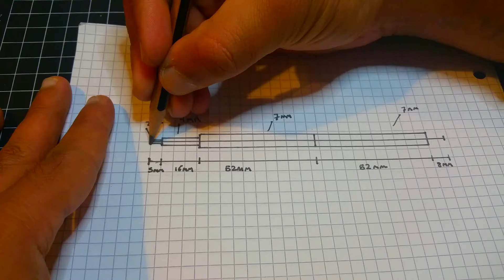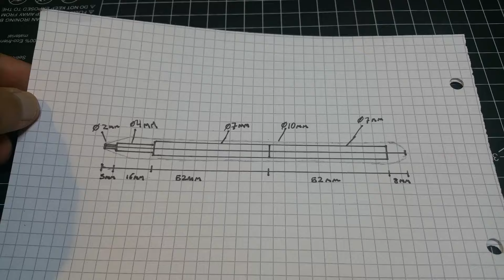Hand Carved Wooden Pen - No Lathe Pen Challenge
I recently decided to learn how to carve wood and this is basically my second attempt at a real project. It wasn't very smooth, as making completely accurate shapes is something I have yet to master, but overall I'm really happy with the result. It is also my entry to the "No Lathe Pen Challenge" which is a contest being hosted by the One Car Workshop, have a look at the current entries in their playlist:

Some of the things I used during this video:

Slimline pen kit
Butternut wood blanks
Sandpaper - multiple grits
Flexcut wood carving knives
Gorilla super glue gel
Dark oak wood stain
Dark oak varnish